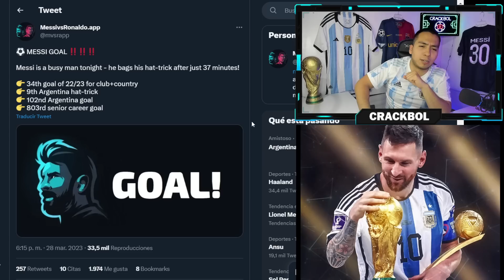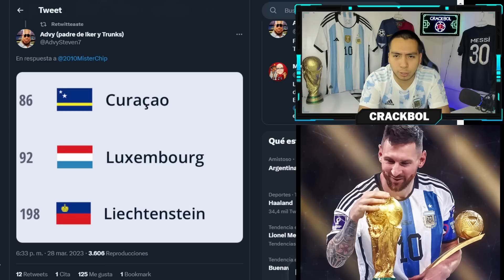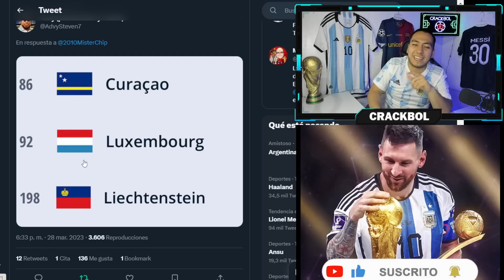💥 PARTIDAZO Y HAT-TRICK DE MESSI PARA LA GOLEADA DE ARGENTINA 🤩 LEO LLEGA A 100 GOLES CON SELECCION🚨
COMPARTE